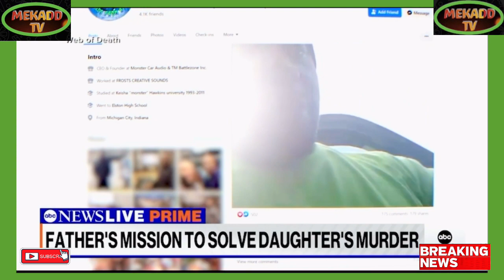news vlogging FATHER'S MISSION TO SOLVE DAUGHTER'S MURDER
Breaking Political News FATHER'S MISSION TO SOLVE DAUGHTER'S MURDER